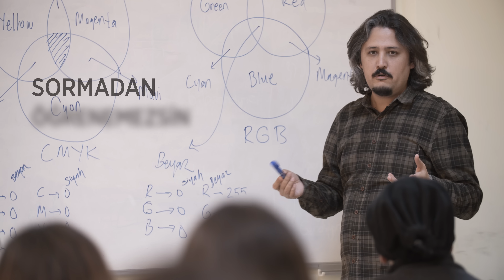SDÜ Vizyon Filmi (4K)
Süleyman Demirel Üniversitesi "İLHAM VEREN ÜNİVERSİTE"